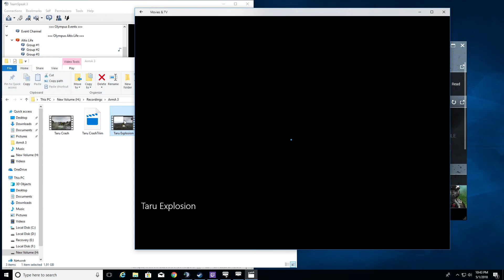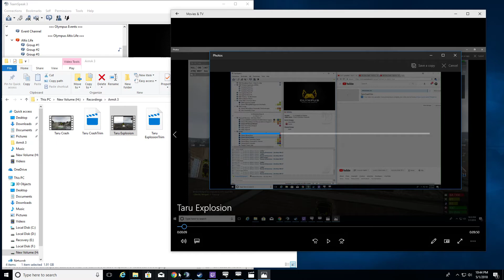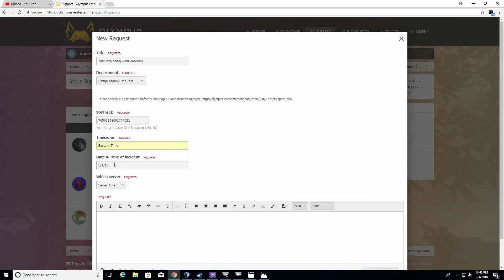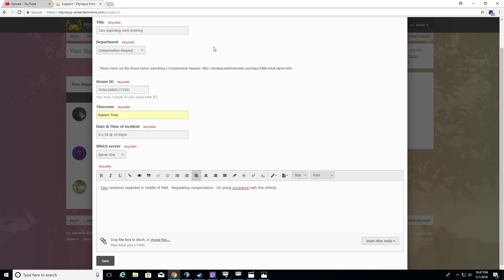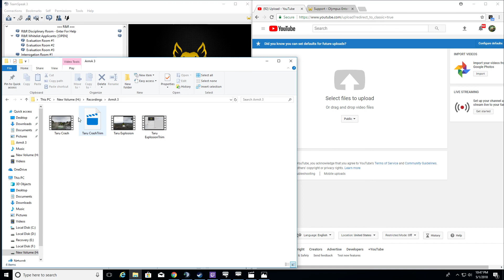Taru Explosion 2